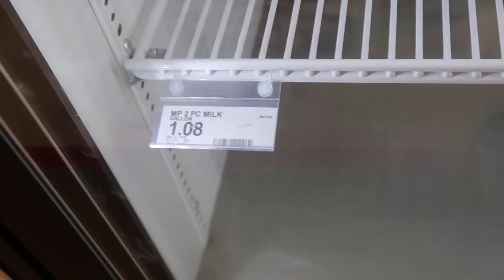CLOTHES SHOPPING FOR SPRING BREAK!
Spring Break is right around the corner...so it's time for some new clothes shopping!

Catch up on some old Our Family Nest Vlogs!

Watch our video - How to Be a Vlogger - And you will find a complete list of all the equipment we use in this video description.